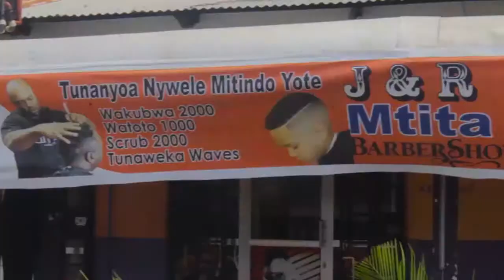Polisi Kigoma imeua Majambazi wengine watatu 'Wenzao tulishawaua